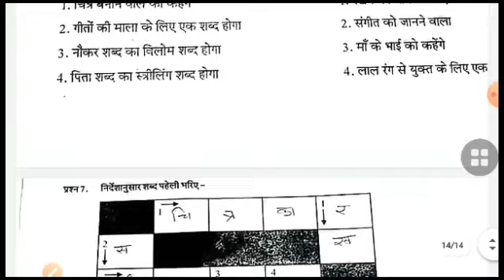कक्षा-4 हिंदी वर्कशीट फरवरी 2020-21/वर्कशीट 2020-21 हिंदी विशिष्ट/worksheet class 4 solution